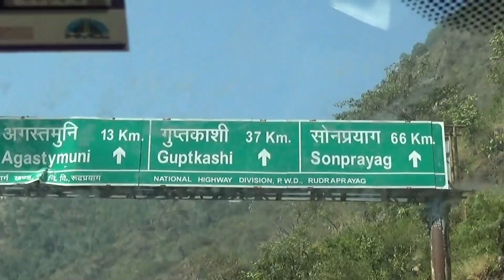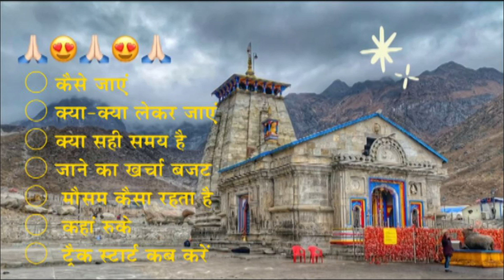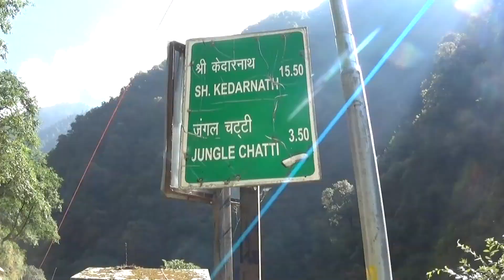Kedarnath Complete Yatra 2023 || खुल गए बाबा केदारनाथ जी के कपाट Kedarnath Yatra 2023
जय बाबा केदार। सबसे अधिक ऊंचाई पर बने इस ज्योतिर्लिंग की कुछ खास बातें इसे सबसे अलग बनाती हैं। जब भी आपको केदारनाथ जाने का अवसर मिले तो इन्हें एक बार महसूस अवश्य कीजिएगा। आज के वीडियो में केदारनाथ के ज्योतिर्लिंग पर विस्तार से बात करेंगे। उम्मीद है आपको पसंद आएगा।

Kedarnath Complete Yatra 2023 || Sonprayag to Kedarnath || Complete Kedarnath Tour Guide